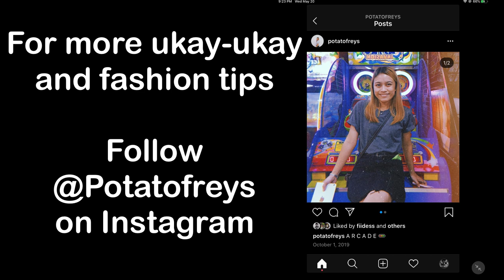(PRE-QUARANTINE) KA-PINSAN SERIES: Astig na PORMA sa halagang 100 PESOS? (Ukay-ukay Challenge)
KA-PINSAN SERIES: EPISODE 1 — featuring Ka-pinsan Freya´s Love for Fashion and Photography.

Sharing to you our hobbies, interests, passion and more

We are The Surprise Project and we're here to help you plan and carry out your dream date nights, wedding proposals, or any romantic surprises! Let’s make the magic happen!